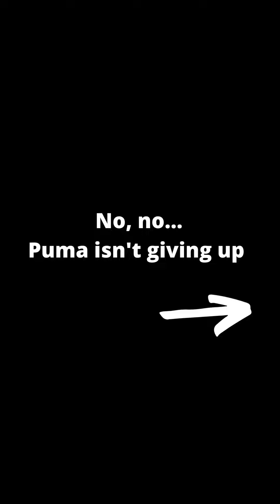Puma's boxing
Puma likes fighting. After having his dinner, he always comes to my husband, says  meow )) and... fighting starts!

With love,
Margo